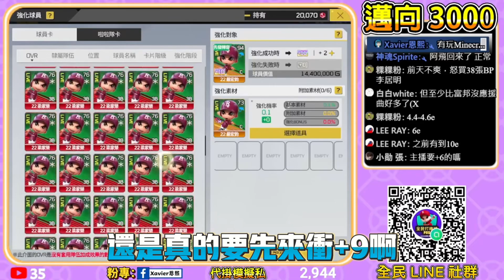【全民打棒球pro】一日衝上+14!!『衝卡獨門秘技』『宏鈞起飛』【衝卡】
一日衝上+14🔥🔥

👉加入Line社群(不定期舉辦抽獎活動)
全民打棒球pro討論區-Xavier恩熙觀眾群